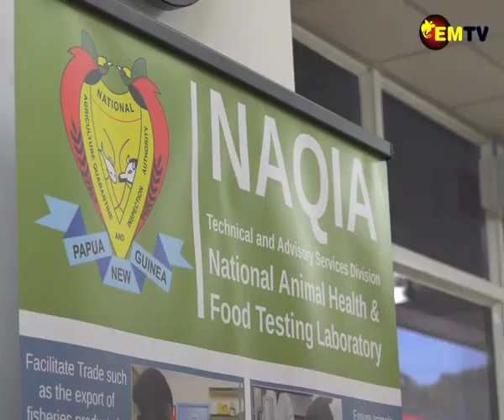A CLOSER LOOK ON COCONUT RHINOCEROS BEETLE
Papua New Guinea has been described by a group of scientists as one of the world’s centres of biodiversity.
A group of passionate scientists from within the Pacific Region are in the country to assess the impacts of the Coconut Rhinoceros Beetle and how best they can find solutions to contain this rising concern especially in our coastal communities.